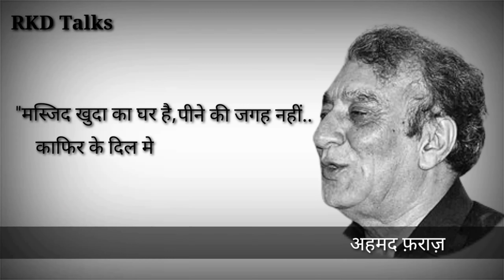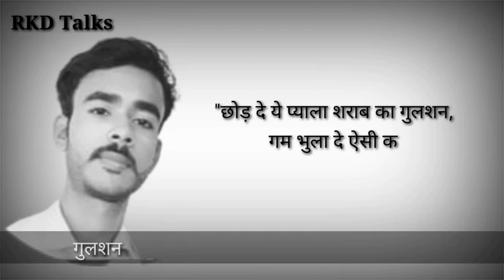शराब पे शायर...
शराब पे शायर. quotes life lovequotes poetry love status sadstatus feelings shayari mirjagalib @मिर्जागालिब
1. : तब बचपन याद आता है!
2. : चाहत/Chahat| Rahul Kumar Das•
3. : क्या खुदा ने मंदिर तोड़ा था, या राम ने मस्जिद तोड़ी है!
4. |LIVE THE MOMENTS| |Rahul Kumar Das
5. : |Quotes of the day| |Rahul Kumar das
6. : |क्या आपके लिए ये काफी नहीं की मैं एक इंसान हूं
7. : |जो दिख रहा है सामने वह दृश्य मात्रा है
9. |राधा - कृष्ण प्रेम वार्तालाप
10. : |Beautiful Quotes| |Rahul Kumar Das